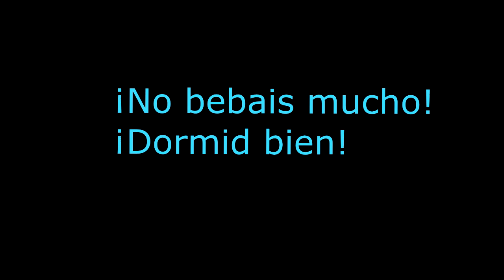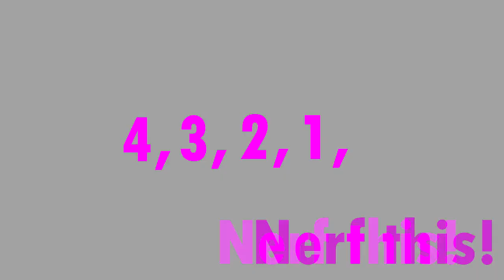Imperio Barfico | Serie survival 1.12 | ¡Feliz Navidad! 2017 #5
Felices fiestas a todos, espero que os lo esteis pasando genial. Hoy tenemos un video especial del survival 1.12, con tematica navideña, disfrutadlo.